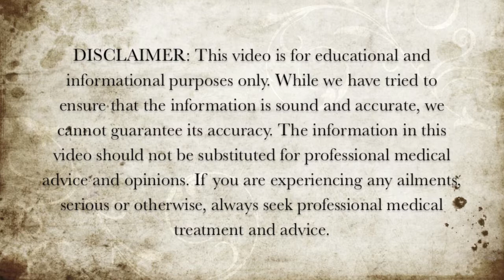5 Fish High in Selenium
Here are 5 fish high in selenium.